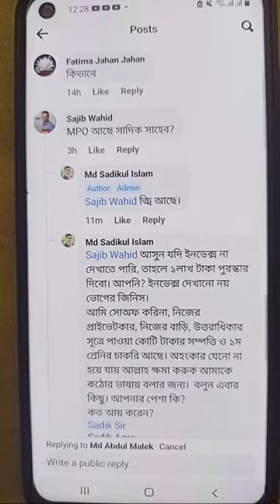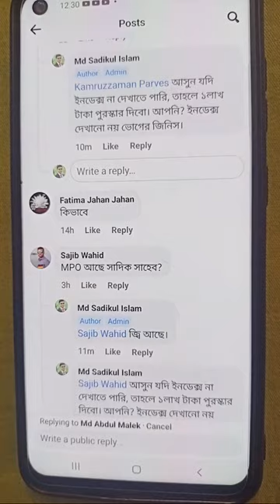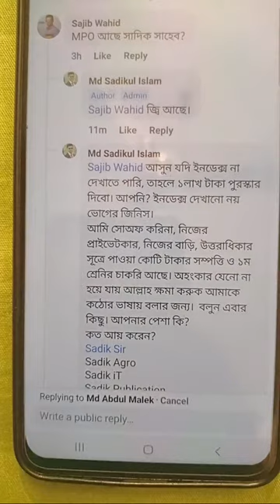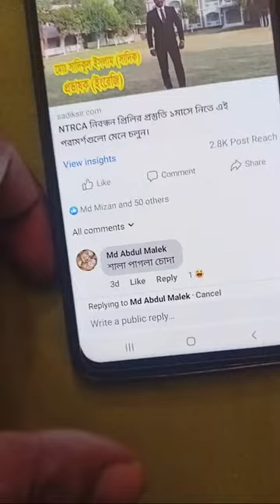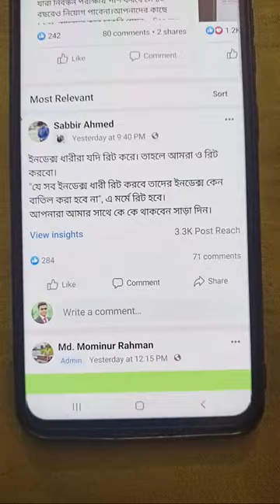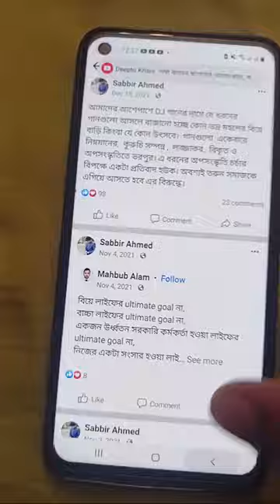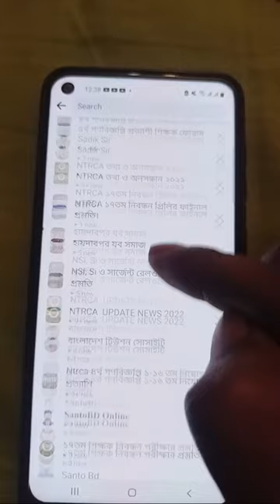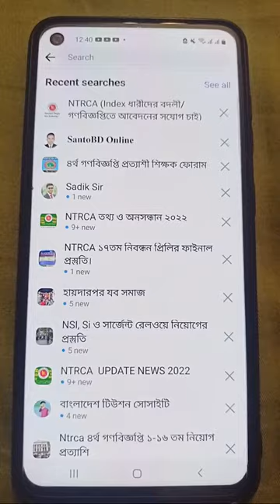প্রয়োজনীয় কিছু কথা। এটা অভদ্রতা নয় প্রয়োজনীয়তা।